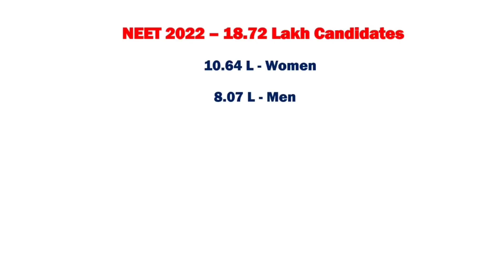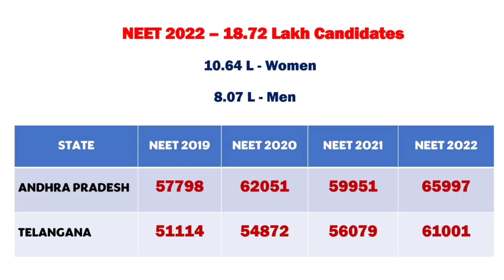NEET 2022 | There Will Be A Huge Competition In Andhra Pradesh & Telangana This Year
neet 2022,
neet 2022 aspirants life,
age limit for neet 2022,
neet 2022 biology important chapters,
neet 2022 biology crash course,
biology crash course for neet 2022,
biology important chapters for neet 2022,
neet 2022 correction window date,
neet 2022 code for droppers,
crash course for neet 2022,
neet 2022 documents upload,
neet 2022 date latest news today,
do or die chapters for neet 2022,
dr anand mani neet 2022,
do or die chapters for neet 2022 physics,
document upload neet 2022